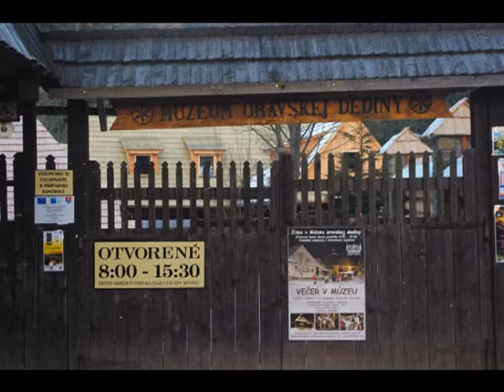gombičky v múzeu